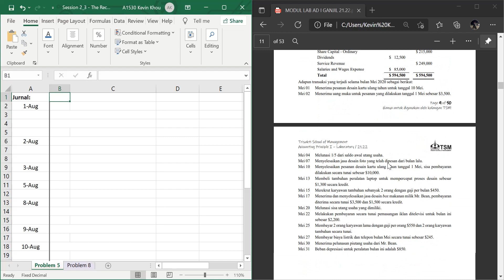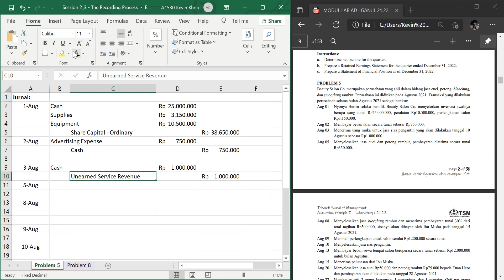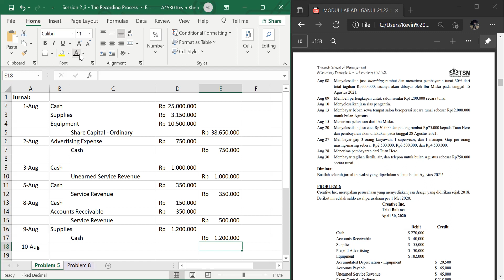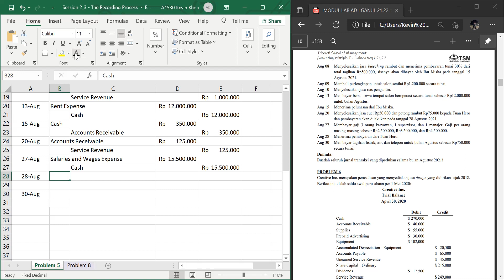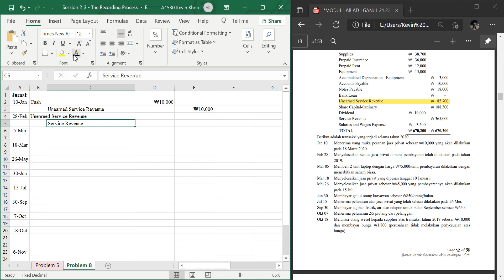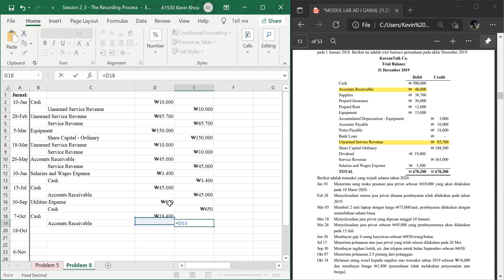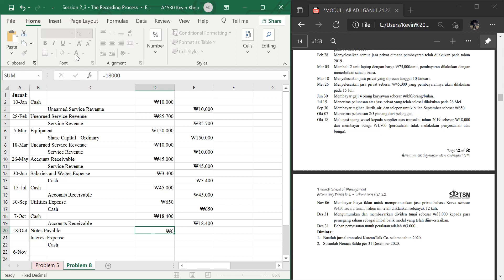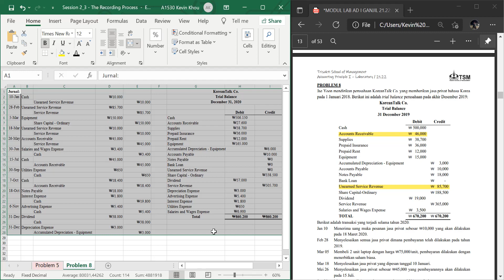Akuntansi Dasar 1- Sesi 3 Recording Process